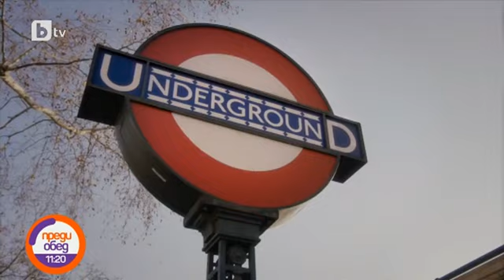Преди обед: Юлиан Костов за ролята му в сериала "Подстанция Темпъл"